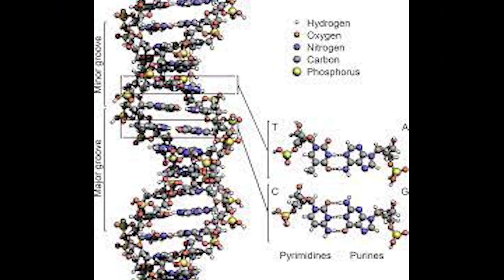WEIRDEST FIGHTING GAMES EVER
Some of these are weird man, real weird man